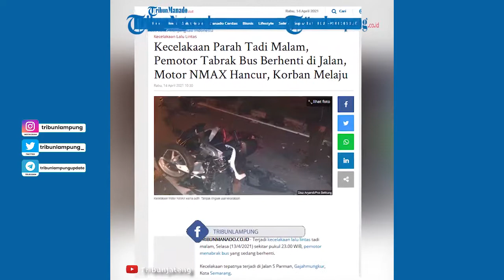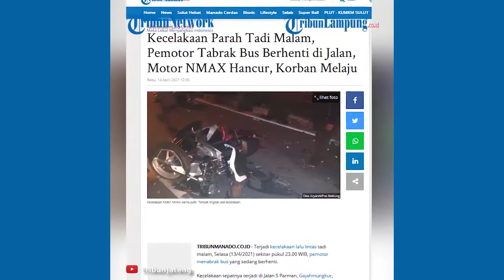Kecelakaan Pemotor Tabrak Bus Berhenti di Jalan, Motor NMAX Ringsek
TRIBUNLAMPUNG.CO.ID - Terjadi kecelakaan lalu lintas tadi malam, Selasa (13/4/2021) sekitar pukul 23.00 WIB, pemotor menabrak bus yang sedang berhenti.
Kecelakaan tepatnya terjadi di Jalan S Parman, Gajahmungkur, Kota Semarang.
Satu pengendara motor bernama Roy A, warga Pudakpayung, Banyumanik, menabrak bus karyawan Jaya Indah yang sedang berhenti.
Berikut kronologi kecelakaan pemotor yang menabrak bus berhenti itu.
Bus itu tepatnya berada di seberang Hotel Grasia, tepi jalan menuju arah Bundaran Taman Diponegoro.
Motor NMAX warna putih berpelat K2862NU terlihat ringsek di bagian depan.
Pecahan-pecahan bodi motor berceceran di jalan.
Bus berpelat H1548AA tampak mengalami kerusakan di bagian kanan belakang.